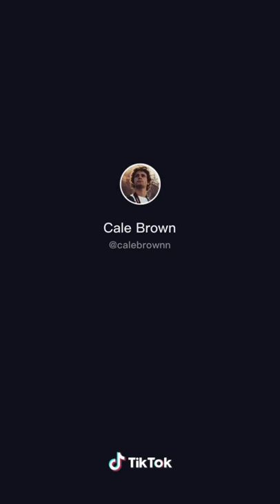Cale Brown- When vibes collide/ Lucas Ansel